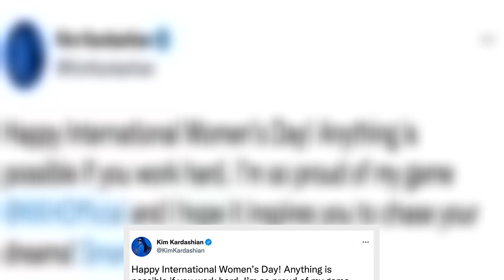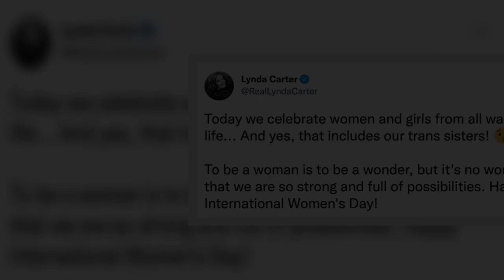Kim Kardashian & More Stars Honor Ukraine & Women Of The World With International Women’s Day Posts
Kim Kardashian, Kamala Harris, and more celebrated women with heartfelt and supportive messages, including some for those in Ukraine after Russia’s invasion.
Celebrities are speaking out to honor women on International Women’s Day! Stars like Kim Kardashian, Vice President Kamala Harris, First Lady Jill Biden, Lynda Carter, and more posted messages of love to their social media accounts on the March 8th holiday that celebrates women everywhere. Some of them also used their messages as an oppor